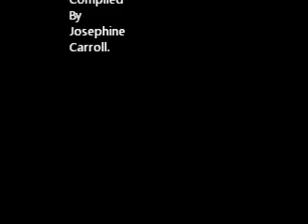My Movie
Highlights of our Tenerife winter getaway 2016-17.